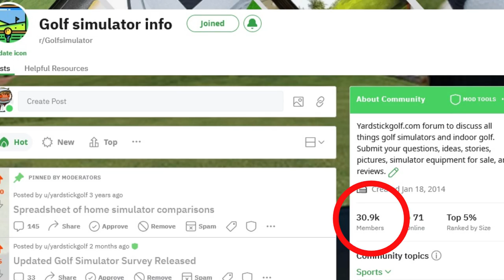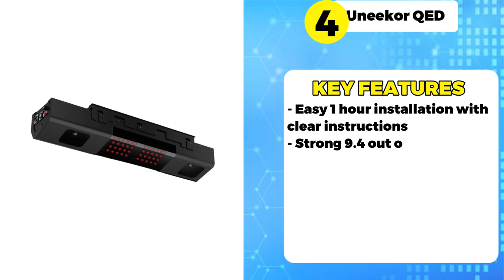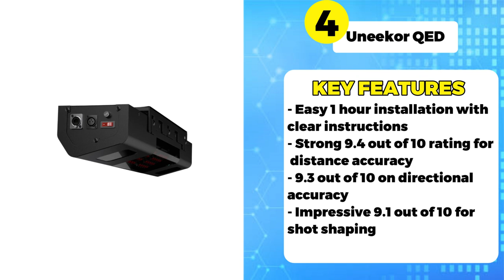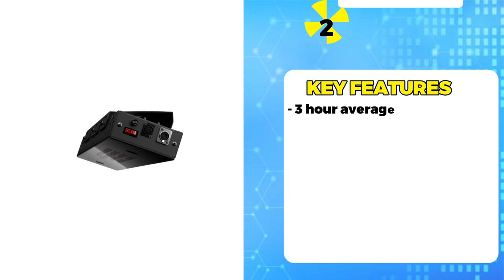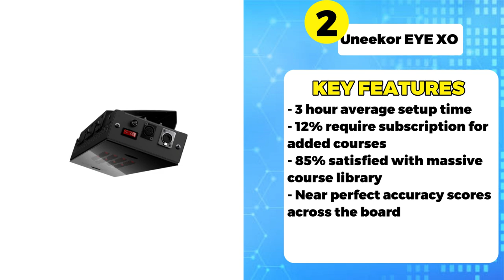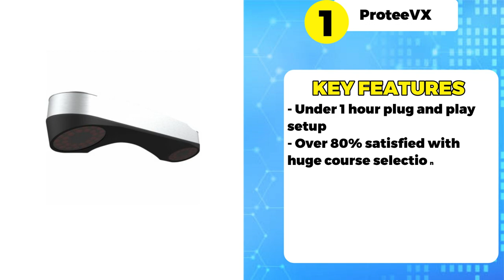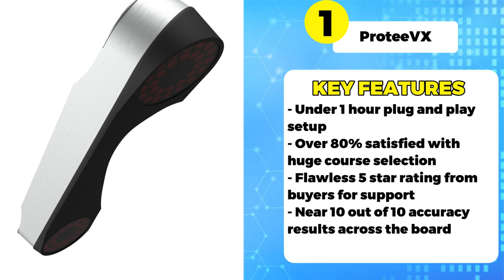5 Best Golf Simulators under $10k (real owners surveyed)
⛳ Today, we're diving deep into the world of golf simulators and reviewing the 5 Best golf simulators under $10,000. We based our rankings on a survey of real simulator owners from our 30k followers on our golf simulator Reddit.

Want the BEST golf simulator under $10,000? Look no further!  This video breaks down the top 5 simulators based on REAL USER REVIEWS from the 30k+ member Reddit Golf Simulator Forum.

Upgrade your home golf game NOW! ⛳️  Transform your space into a practice paradise. Improve your swing, master your accuracy, and enjoy immersive virtual courses with these cutting-edge premium golf simulators.

Honest reviews, no sales pitches. ️‍♂️ This video is all about insights from fellow golfers! Find the perfect simulator for YOUR needs and budget. Get ready to CRUSH those rounds!

TruGolf Simulator

TruGolf delivers an unparalleled golfing experience, earning perfect 10/10 scores for accuracy and featuring a massive 90+ course library with ultra-realistic graphics. Easy 30 minute setup and 1-year subscription included. Customers rave about the knowledgeable and responsive support team.
Uneekor QED Simulator

The Uneekor QED is a powerful mid-range option offering easy 1-hour installation and strong 9+ out of 10 accuracy ratings. While only 50% of users were satisfied with the course selection, the immersive experience and 100% buy-again rate highlight its strengths.
Foresight GC3 Simulator

Foresight GC3 utilizes high-speed cameras to analyze your swing and offers impressive 9.5+ out of 10 accuracy scores. It can be used both indoors and outdoors and comes with a 1-year subscription to over 175 courses. While customer service lags at 3.78 stars, 97% of users would still recommend it.
Uneekor EYE XO Simulator

The Uneekor EYE XO boasts ultra high-definition graphics, integrated audio, and near perfect accuracy scores across the board. Setting up takes about 3 hours and some users may require an additional subscription for more courses. However, the strong 4.65 out of 5 star rating for customer service and 100% buy-again rate showcase its user satisfaction.
ProteeVX Simulator

The ProteeVX, used on professional tours, delivers unparalleled realism and a flawless 5 out of 5 star rating for ease of setup. Over 80% of users are impressed with the course library, and the simulator boasts near 10 out of 10 accuracy across all metrics. With exceptional 5-star customer service, it's no surprise 100% of buyers would purchase it again.

Join us as we explore the top picks in detail and help you make an informed decision on your next golf simulator purchase. Watch now and take the first step toward elevating your golfing experience!

Hey there, golfing gurus! Clicking on them won't make your golf swing magically perfect overnight (we wish!). So, go ahead, click away, and let's tee up some fun together! 🏌️‍♂️⛳️